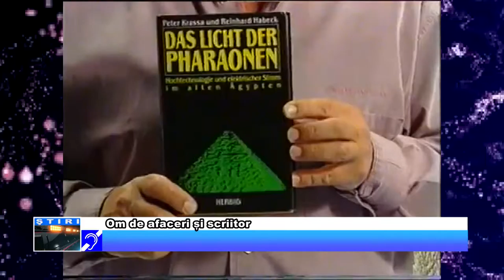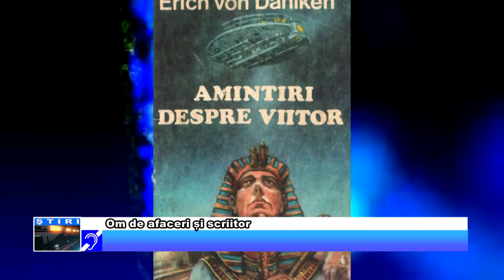Om de afaceri și scriitor